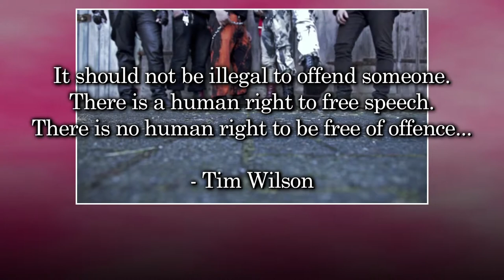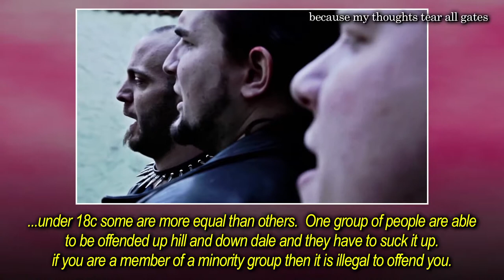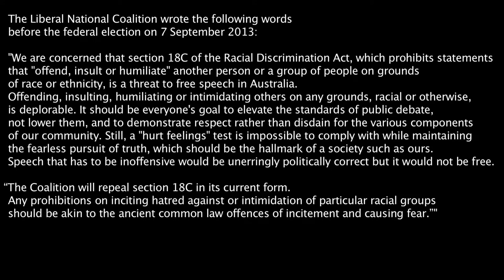Die Gedanken sind frei (Repeal 18c)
Free speech - including speech that might offend - is a basic human right.  Australia doesn't need this totalitarian law (18c).  We don't seem to be learning anything from history.